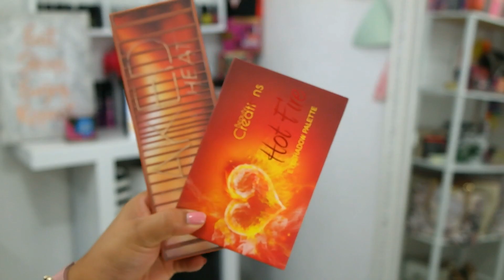HOT FIRE Beauty Creations| Una versión económica de la NAKED HEAT?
💗  PRODUCTOS MENCIONADOS:
- Hot Fire Palette Beauty Creations
- Naked Heat Palette Urban Decay